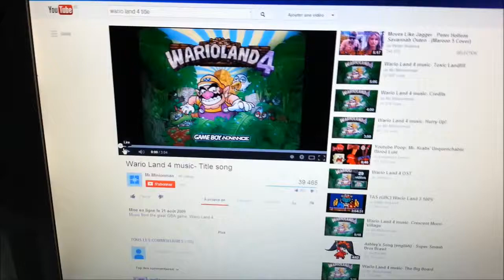Arduino game controler + SDL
I use UnoJoy.